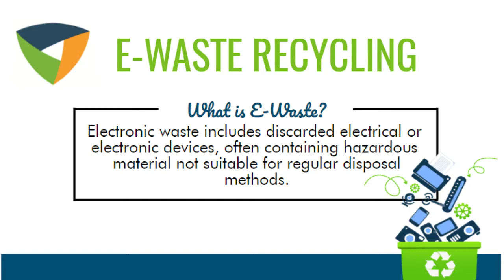What is E-Waste Recycling?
Protect your data with Protec's secure electronic waste recycling. Secure. Simple. Green.